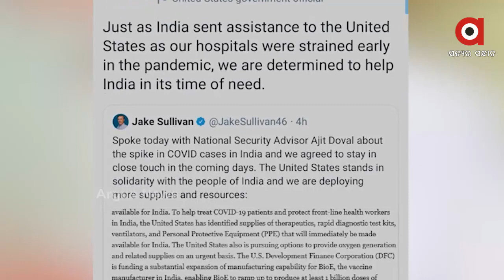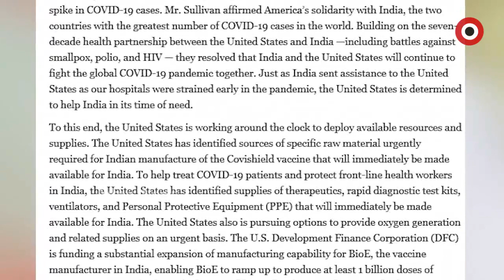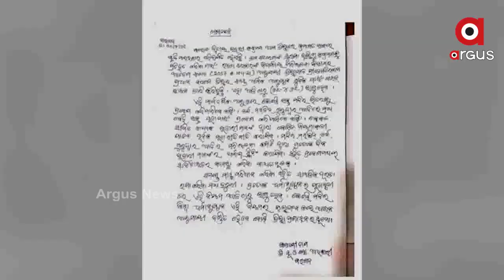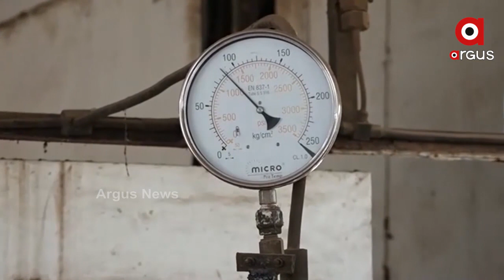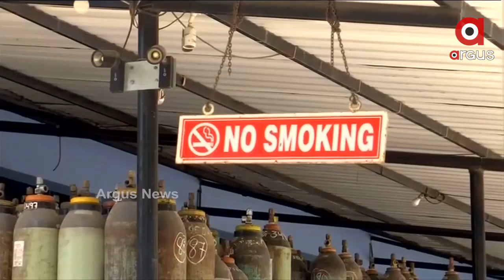Argus Update News 8am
କରୋନାର ଦ୍ୱିତୀୟ ଲହର…
ଭୋଟ ଦେଉଛି ପଶ୍ଚିମବଙ୍ଗ...
ରାୟଗଡ଼ା-ବ୍ରହ୍ମପୁର ମୁକୁନ୍ଦପୁର ଘାଟିରେ ଦୁର୍ଘଟଣା...
କୋଭିଡ ନିୟମର ଧଜିଆ ଉଡ଼ାଇ ବିବାଦରେ ସ୍ନେହାଙ୍ଗିନି ଛୁରିଆ...
କେନ୍ଦ୍ରାପଡାରେ ମୋଗଲ ଶାସନ...
ରାଜ୍ୟରେ ଟିକାକରଣକୁ ନେଇ ମୁଖ୍ୟମନ୍ତ୍ରୀଙ୍କ ବଡ଼ ଘୋଷଣା...
କରୋନା ଦୁନିଆରେ ମରିଯାଇଛି ମାନବିକତା...
କୋଭିଡ଼ ହସ୍ପିଟାଲର ଅବ୍ୟବସ୍ଥାକୁ ନେଇ ଅଭିଯୋଗ କରିବା ମହଙ୍ଗା ପଡ଼ିଲା...